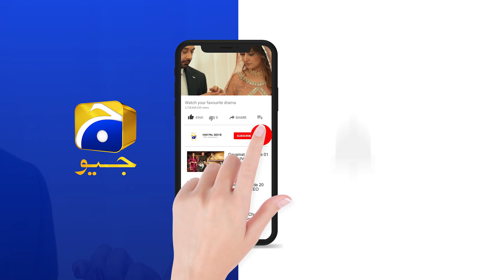Khaani Kiya Chupa Rahi Ho Tum | Har Pal Geo